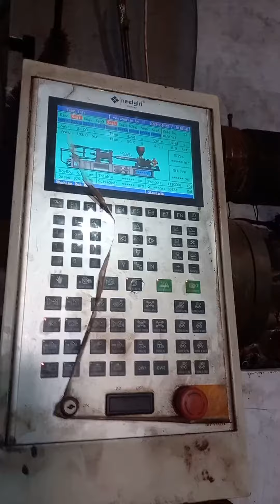कुर्सी कैसे बनता है 🤔|How To Become A Kursi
Hey! Guy's